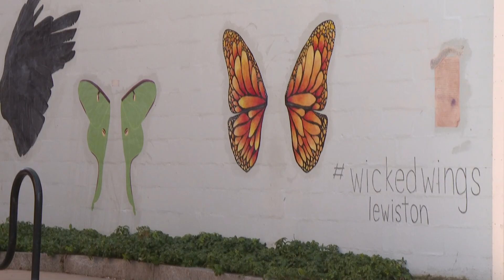Lewiston community healing from tragedy through art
"I'm sure a lot of people, like me, felt helpless after this. What do you do? This is something you can do," the owner of Wicked Illustrations said.